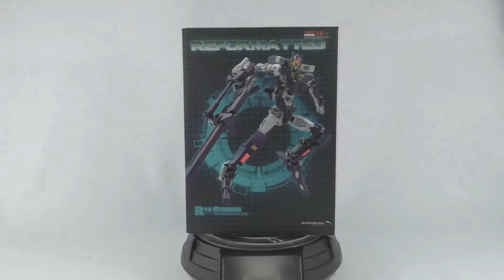Transformers MasterMind Creations Cynicus Showcase!